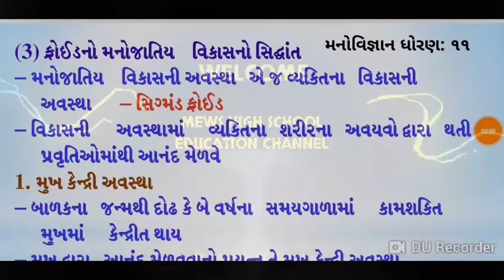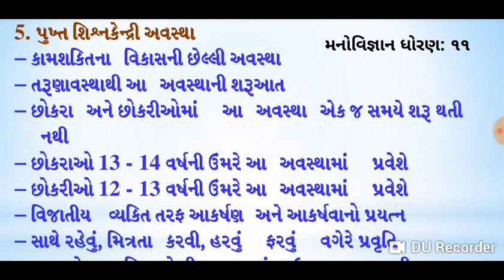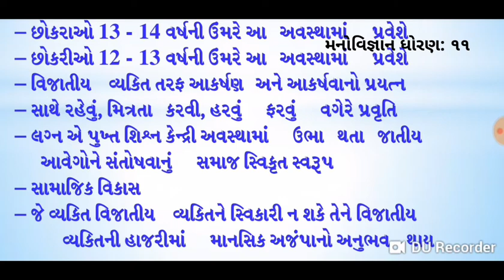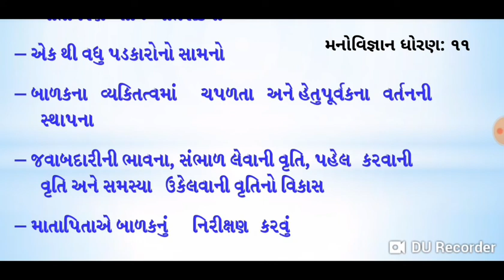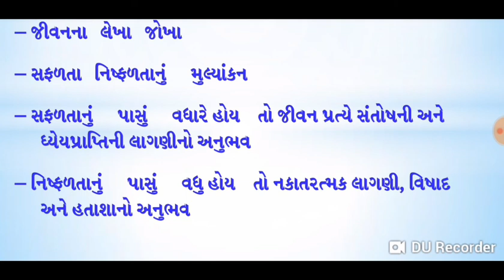Std. 11th | મનોવિજ્ઞાન | પ્રકરણ -3. માનવવિકાસ (ભાગ-3) | By imran Sir Wadawala